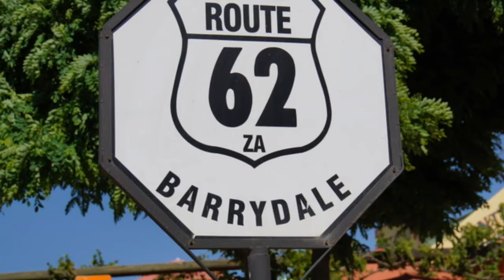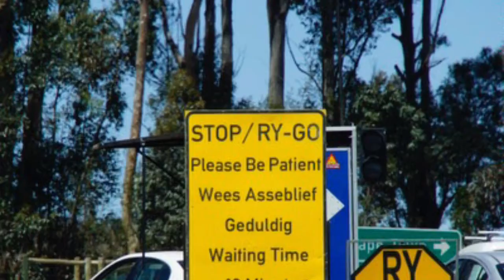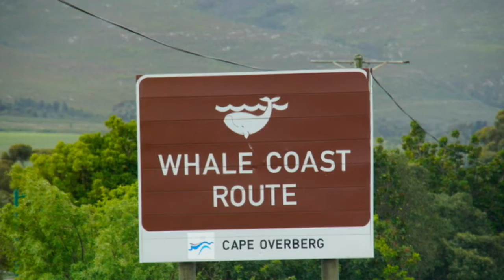Route 62 en walvissen